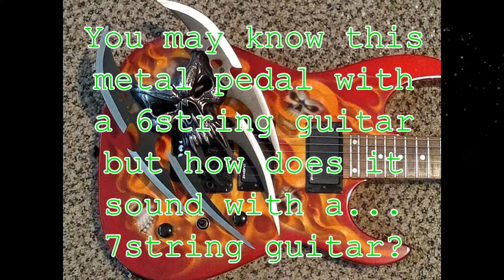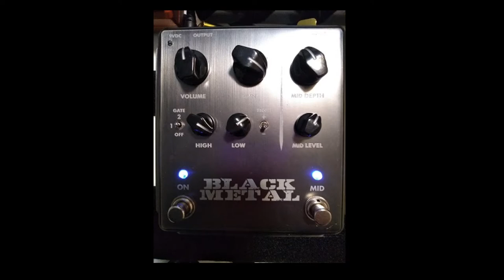7 String with Egnater Black Metal pedal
You may know this pedal with a 6 string guitar but how does it sound in a bedroom setting, not over produced, on a 7 string guitar? Listen to find out for yourself. This pedal sounds great with a 6 string guitar but not so much with a 7 string guitar in my opinion.